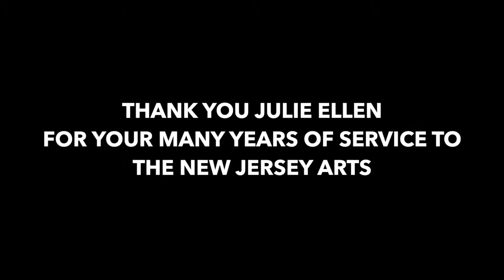Julie Ellen's Send Off Song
The Alliance brought back the New Jersey Theatre Group singers to give New Jersey State Council on the Arts' Director of Programs and Services, Julie Ellen Prusinowski a proper send off with a "You Gotta Have Heart" personalized parody written by Executive Director, Nick Paleologos entitled, "You Gotta Have Art" -- Julie Ellen Theatre Company performers included: Stephanie Carr, Jenna Rocca, Paul Whelihan, and Michael Dundon accompanied by Joe Regan. Thank you Julie, for your many years of service to the New Jersey arts!